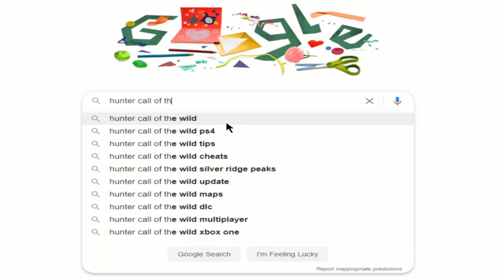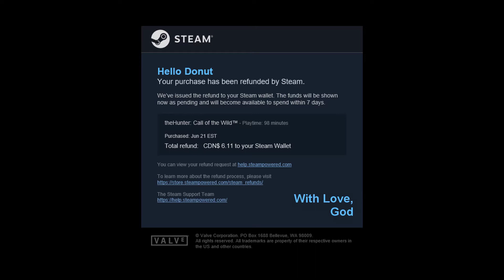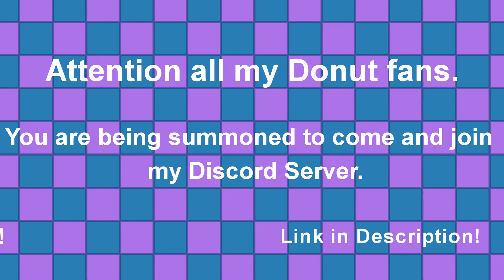Hunters' Tale: A Quest from God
Sam edited this one, more stuff in the pipeline :4)

If you made it to the end Right now it's just me, grey, and Sam and if you're a long-time lurker who never comments I'd be very interested in meeting you! Deciding to not keep the discord around forever, so it could be fun for a while. You probably get to see stuff early /unlisted, come in and be funny